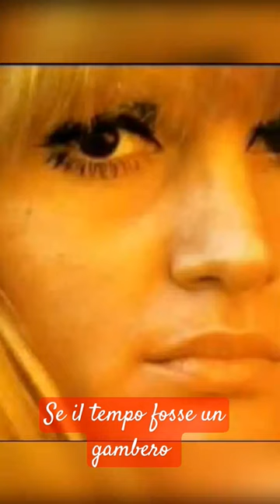bada Caterina Carmen villani